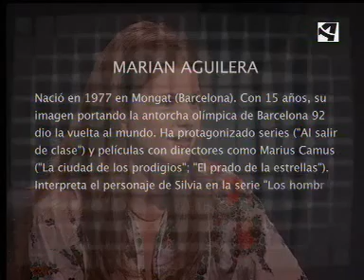El Reservado. Marián Aguilera (16/06/08)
Espacio presentado por Luis Alegre donde realiza entrevistas a artistas desde el plano más personal. Hoy entrevista a Marian Aguilera.